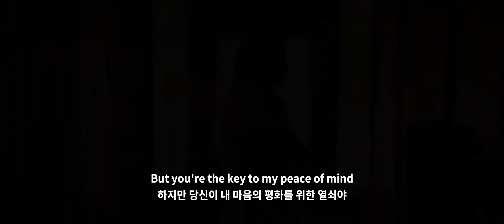I'm Your Woman / (You Make Me Feel Like) A Natural Woman / Aretha Franklin (가사해석 | Lyrics)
아마존 오리지날 영화 아임 유어 우먼 (2020)의 삽입곡이자 캐롤 킹과 제리 고핀이 "소울의 여왕" 아레사 프랭클린을 위해 1967년 작곡한 (You Make Me Feel Like) A Natural Woman의 가사 한국어 해석